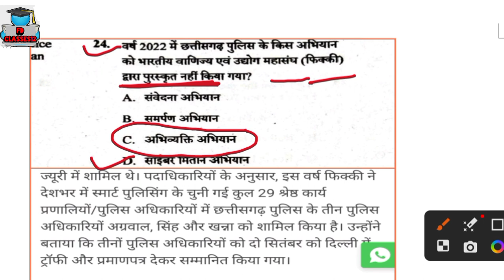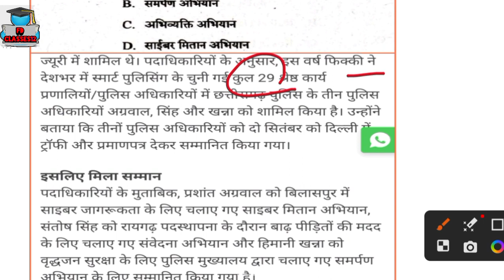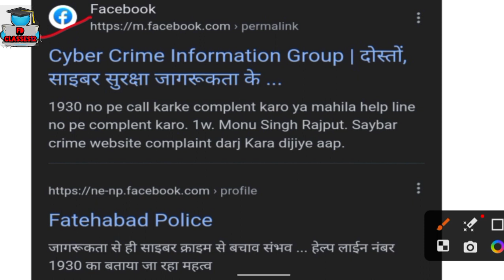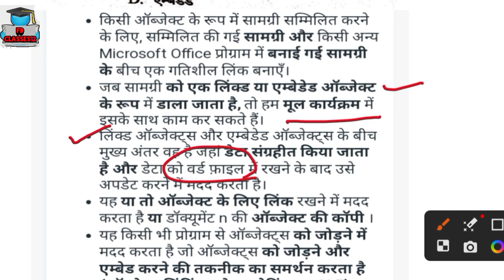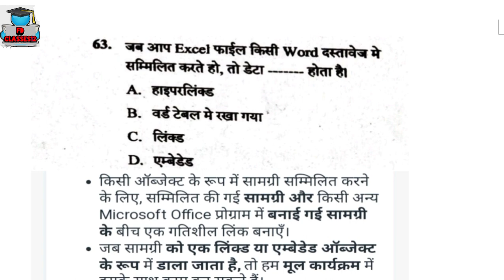CG SI दावा आपत्ती के लिए प्रश्न, इस प्रश्न में दावा आपत्ती किया जा सकता हैं, CG SI MODEL ANSWER KEY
cg sub inspector pre exam syllabu
cg sub inspector preparat
cg subedar police kya hota hai
cg sub inspector update
Chhattisgarh si

chhattisgarh si cut off
chhattisgarh si syllabus
chhattisgarh si exam date
chhattisgarh si bharti
chhattisgarh si syllabus 2022
chhattisgarh si exam
si exam 2023 update news
si cut off 2023
si syllabus 2023
si status
si interview
si syllabus 2022
si motivational video
cg si
cg si cut off 2022
cg si cut off
cg si cut off 2023
cg si mains syllabus
cg si model answer
cg si answer key 2023
cg si pre cut off
cg si updates
cg si mains syllabus 2023
cg si modal ansawer 2023

chhattisgarh si new update
chhattisgarh si classes

71 no

chhattisgarh si previous year question paper

no

K

o

chhattisgarh si pre syllabus

no